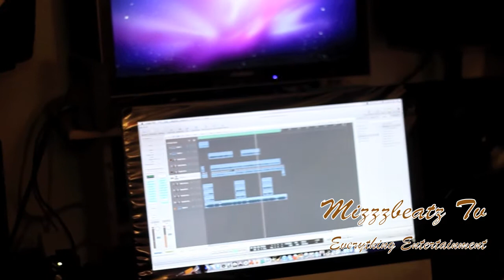Teknik de Diplomat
Skull on Teknik de Diplomat,Instru by Dex beats And recorded at Mizzzbeatz studio